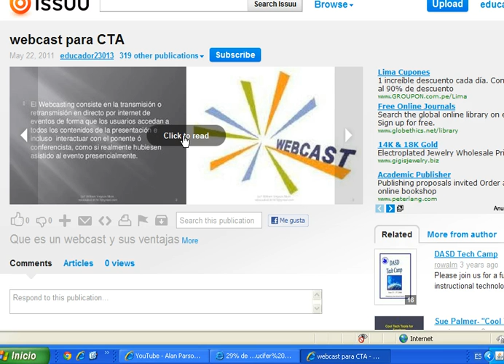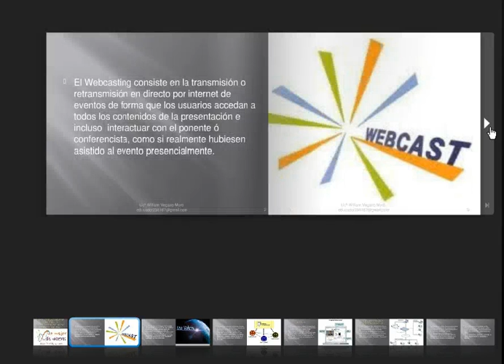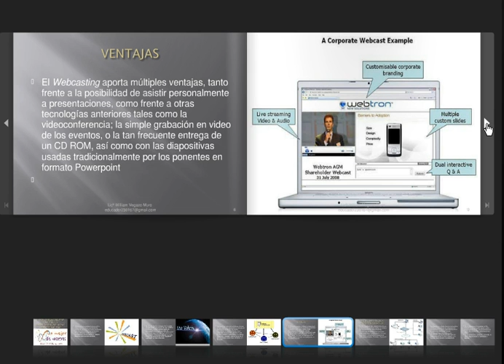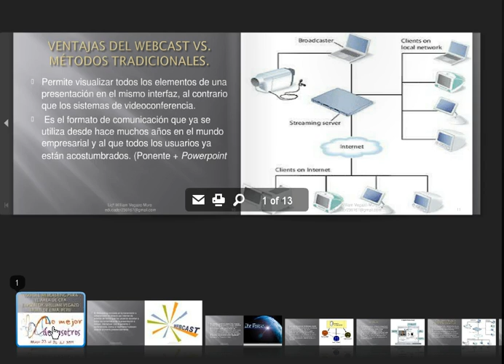"Lo Mejor de Nosotros 2011 " Uso del webcast para el área de CTA" con William vegazo Muro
Presentación en el evento "lo Mejor de Nosotros de Aula 2.0 con el "Uso del webcast para el área de CTA" W. H. Vegazo